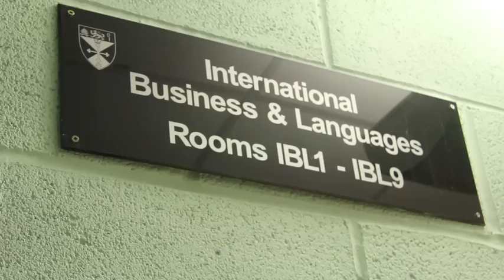Malmesbury School Promotional Video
A promotion video created by Cherine Khabbazeh and Ellie Smart for Malmesbury School and Sixth form.